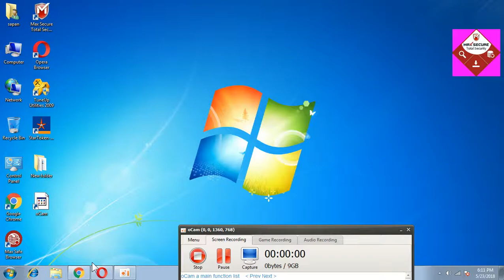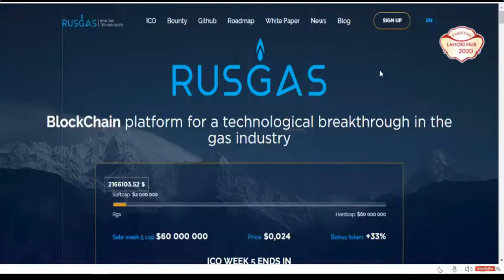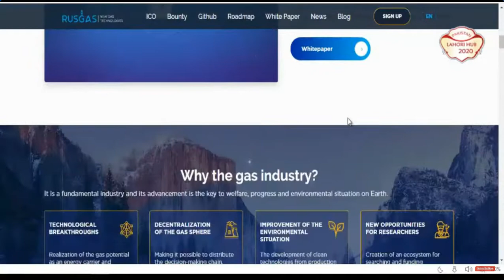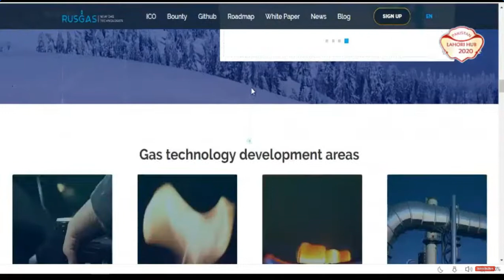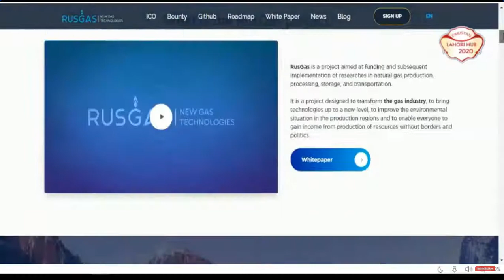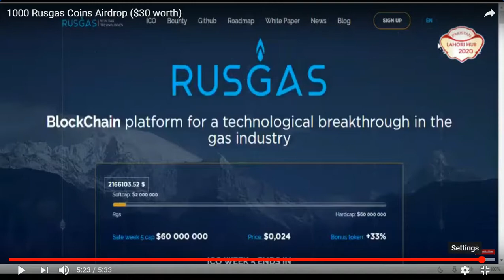1000 RUSGAS AIRDROP TOKEN(WORTH 30$)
REFFER : @sapanmishrabca
1) BOOKMARK MY SITE FOR TOKEN UPDATE ABOUT EXCHANGE

     PQlI22dostomA
3) JOIN MY TELEGRAM CHANEL FOR TOKEN EXCHANGE :